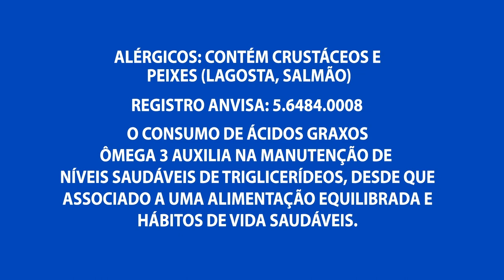Corpo de homem é encontrado próximo a feira do São Jorge, zona oeste de Manaus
02º BLOCO AGORA 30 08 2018 - Corpo de homem é encontrado próximo a feira do São Jorge, zona oeste de Manaus